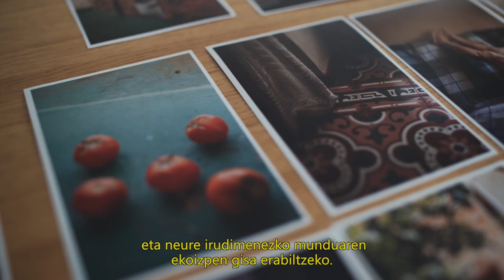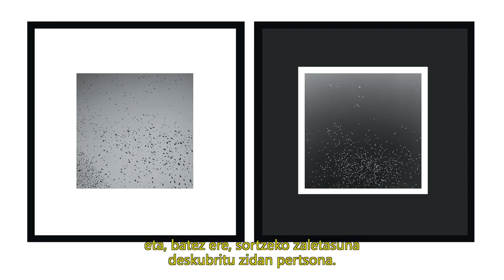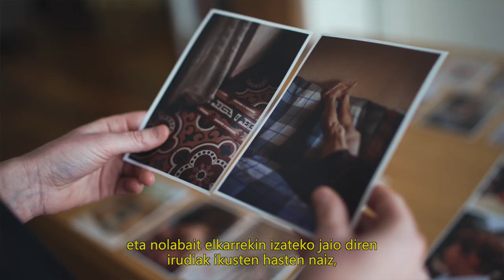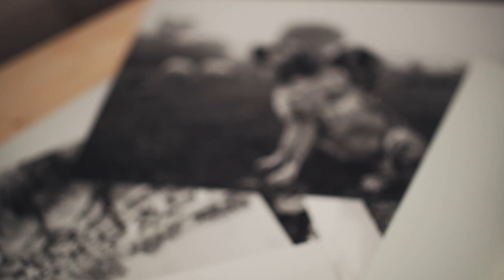Entrevista a Yone Estivariz Elkarrizketa | Go Gasteiz Kultura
Yone Estivariz argazkilariak bere argazkiak egiteko jarraitzen duen prozesu kreatiboari buruz hitz egiten du.| Hablamos con la fotógrafa Yone Estivariz sobre su trabajo y sobre el proceso de creación que sigue a la hora de realizar sus fotografías.